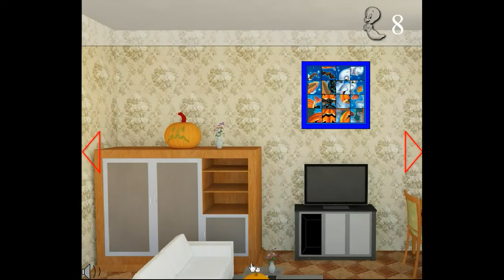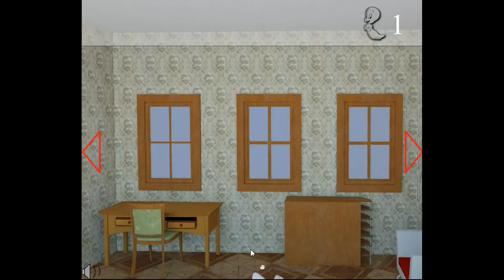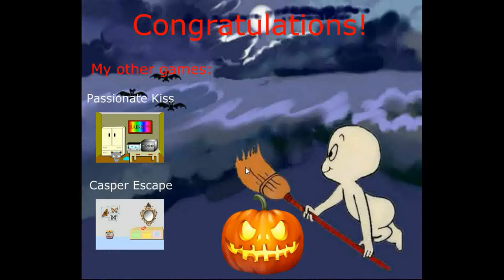Sniffmouse's Casper Escape 2 Halloween Walkthrough